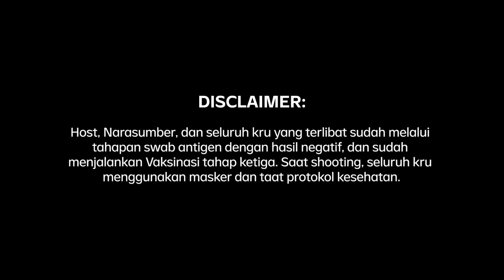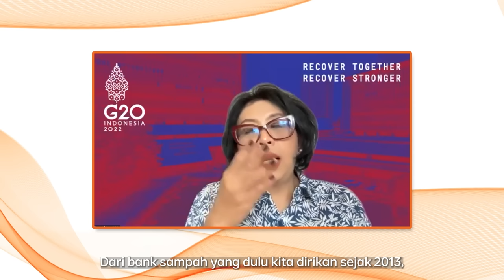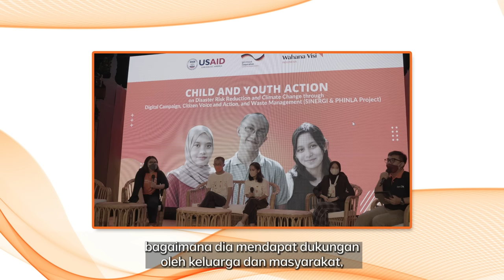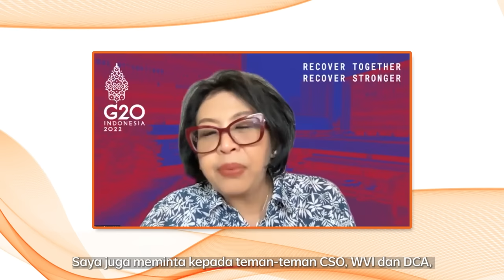Sampah Darat dan Laut Masih Jadi PR Indonesia. Harus Mulai dari Mana? | Enaknya Diobrolin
Kebersihan lingkungan dan pengurangan sampah maupun limbah di darat dan laut masih jadi PR besar untuk Indonesia. Bagaimana cara mengurangi, mengelola, lalu memulai dari mana?

Hal ini yang menjadi pertanyaan besar dan akan diobrolin langsung oleh Rosa Vivien Ratnawati, S.H, M.S.D selaku Direktur Jenderal Pengelolaan Sampah, Limbah dan B3, Kementerian Lingkungan Hidup dan Kehutanan RI, serta kedua CSO atau lembaga yang bergerak dan peduli terhadap isu kebersihan lingkungan dan sampah darat maupun laut, yaitu Yacobus Runtuwene selaku Direktur Kemanusiaan dan Tanggap Bencana Wahana Visi Indonesia, dan Swietenia Puspa Lestari selaku Direktur Eksekutif Divers Clean Action.

Masing-masing memberikan pendapatnya tentang harus mulai dari manakah kita selaku masyarakat Indonesia untuk membuat negara ini bebas dari sampah dan menjadi negara yang memiliki lingkungan bersih. Karena hal ini akan berdampak pada anak-anak sebagai generasi penerus bangsa yang rentan terkena pengaruh buruk lingkungan di masa depan.

Tonton Enaknya Diobrolin eps. [Sampah Darat dan Laut Masih Jadi PR Indonesia. Harus Mulai dari Mana?] dan episode lainnya hanya di atau klik

(Narasi)